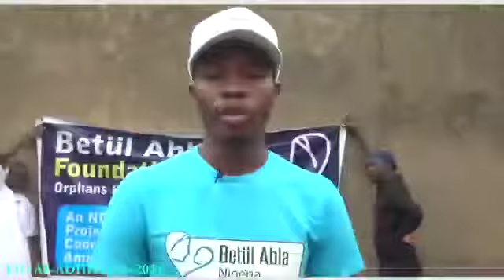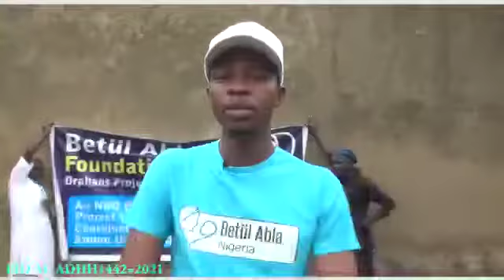Betulabla foundation nigeria kurban 2021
Kurbanlarınız kesildi İSİMLERİNİZ okundu yetimlerimize dağıtıldı… iyiki varsınız